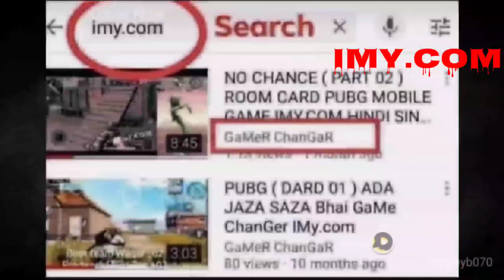MASTI BY GaMe ChanGeR